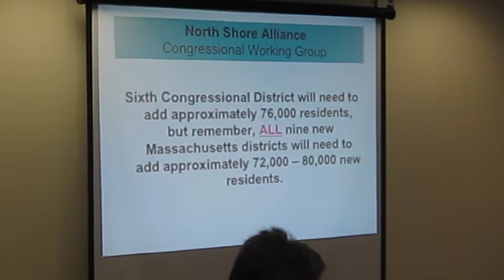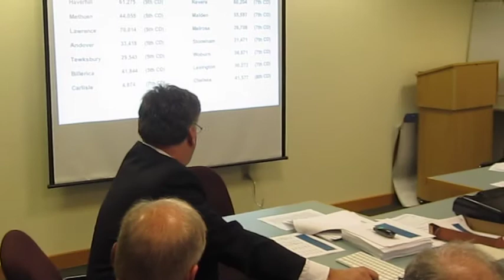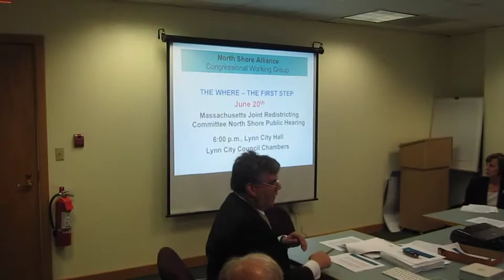North Shore Chamber - Bill Luster on Sixth Congressional District Massachusetts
The Board of Directors of the North Shore Chamber of Commerce met on Wednesday, April 27, 2011 at 7:30 a.m. and discussed congressional redistricting. As a result of the 2010 census Massachusetts will lose one seat in the U.S. House of Representatives.
The Sixth Congressional District has been an Essex County seat since the Civil War. It has a natural border with the Atlantic Ocean to the east and New Hampshire to the north.

It is also home to several defense manufacturers dependent on federal budget expenditures including General Electric, Raytheon, Textron Defense along with numerous subcontractors. It is vital to the North Shore to have a voice in Washington to promote the economic strengths of the region and protect the voting rights of every North Shore citizen.

Shown above is Bill Luster, executive director of the North Shore Alliance, presenting "Save the Sixth District".